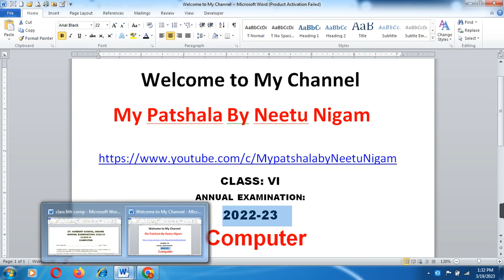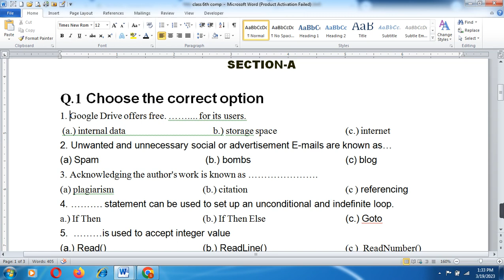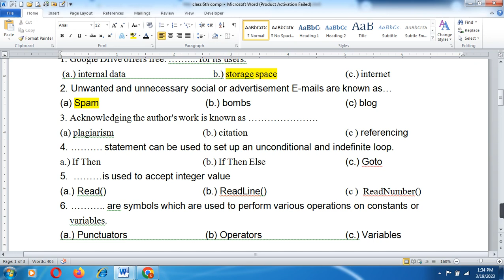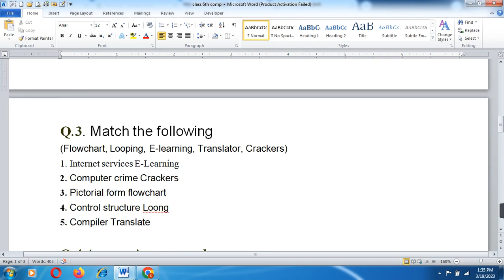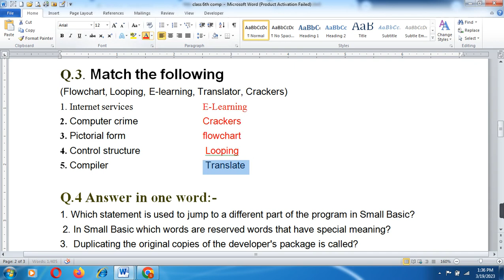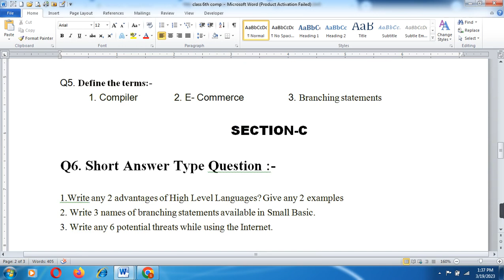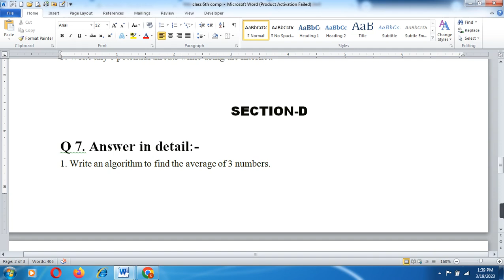CBSE Class 6th omputer Annual Question Paper 2023/ Class 6th Computer Final Exam Question paper 2023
CBSE Class 6th hindi Annual Question Paper 2023/ Class 6th hindi Final Exam Question paper 2023
Annual Exam Question Paper Social Science  CBSE Board 2023 Class 6th Social Science  Final Exam 2023